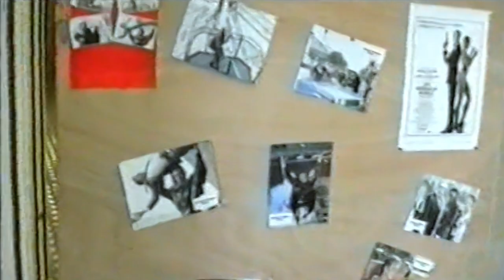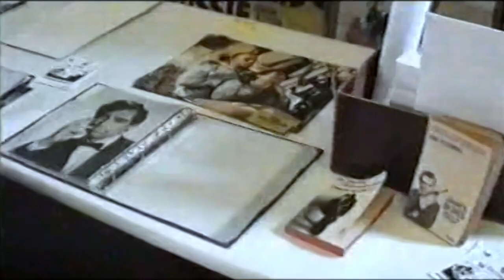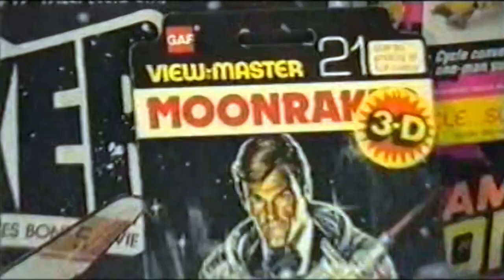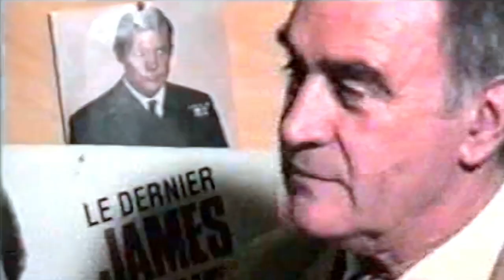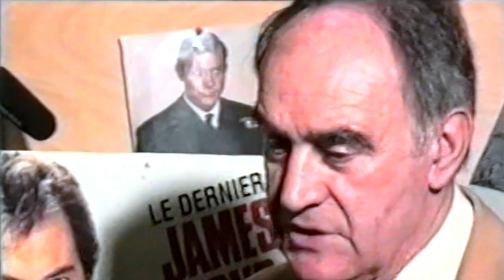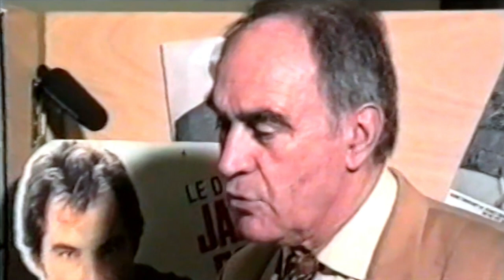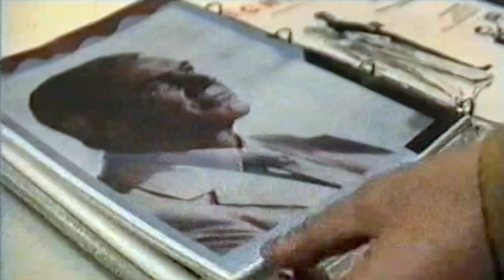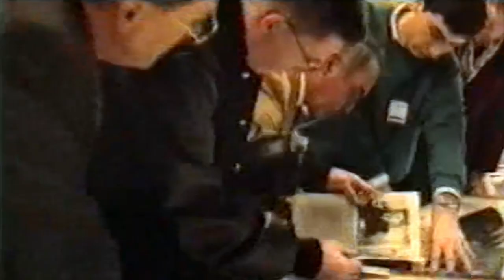Welcome in Mouroux Mr Bond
La VHS des premières rencontres Bondiennes - la première convention en France par le Club James Bond (version 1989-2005) en octobre 1992…
Merci à Jean Jacques Guarin pour avoir numérisé cette pièce de collection, témoin d’une époque où internet n’existait pas encore 😉
Un immense bonheur de revoir Rémy Julienne qui avait été parrain de cette convention.